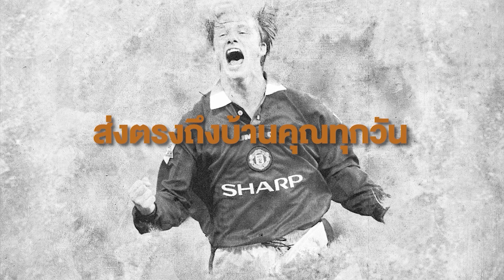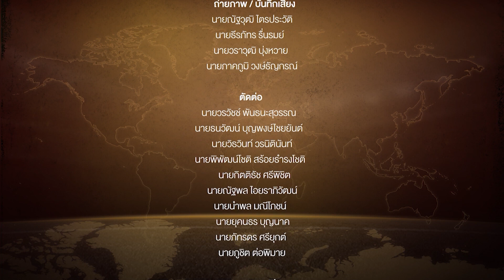ทำไม คาวาซากิ ฟรอนตาเล ต้องซื้อ เจ ชนาธิป | EP.325 | เรื่องเล่าโลกกีฬา | T Sports 7